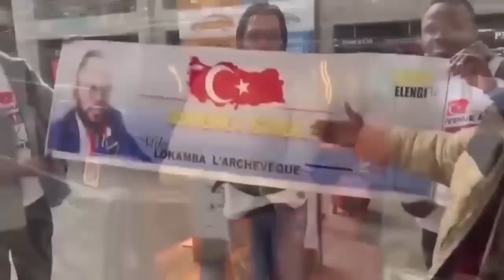APRÈS FRANCOPHONIE, F@LLY lPUPA ASALAKI PLEIN ZACHARIE BABABASWE A RÉAGIR FERRÉ GOLA AKIMI BITUMBA